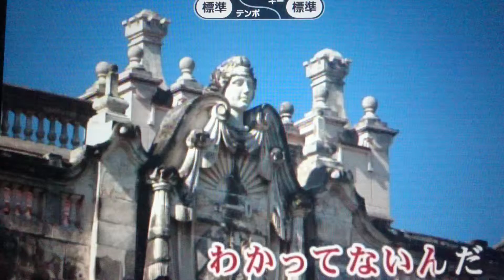期待していない自分 けやき坂46